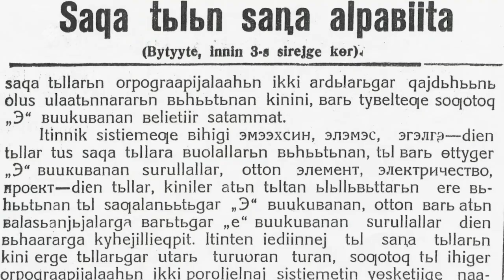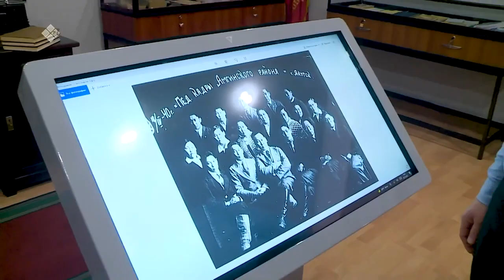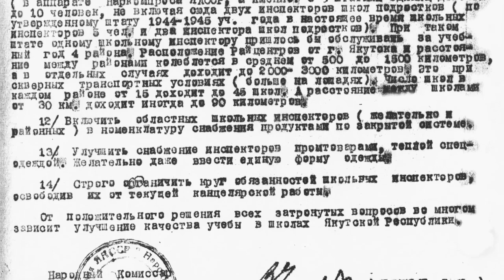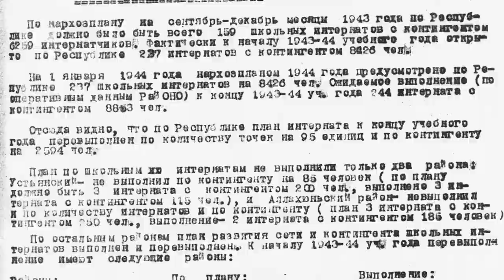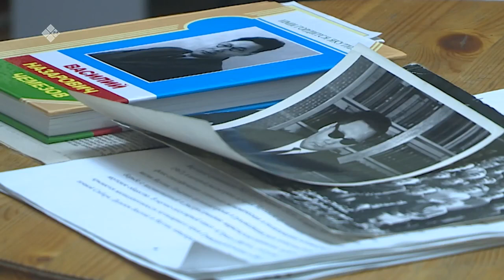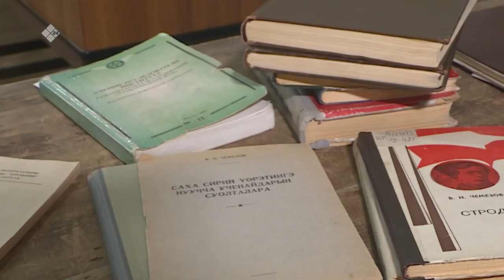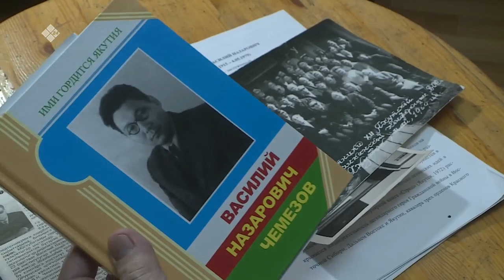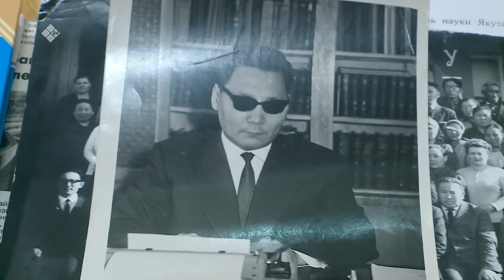Чемезов Василий Назарович «Киэн туттар дьоммут» (29.01.22)